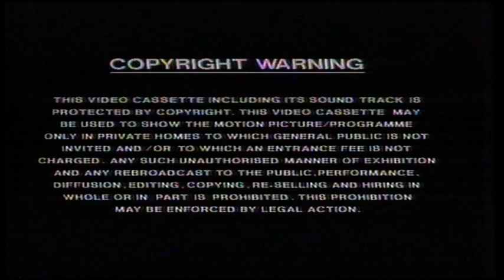UK Rental VHS Trailer Reel: Golden Years (1992 Braveworld)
Opening to the rental VHS of the Keith Szarabajka & Ed Lauter in Stephen King's Sci-Fi Supernatural Chiller Horror Fantasy Thriller Film From 1991

OPENING:
Copyright Warning
Braveworld
Wild Texas Wind Trailer
BBFC 15 Card
Worldvision Enterprises Inc. Logo